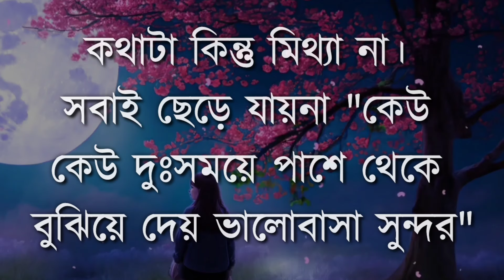Best Motivational video || New heart touching quotes in bangla | Bangla motivational speech | Bani